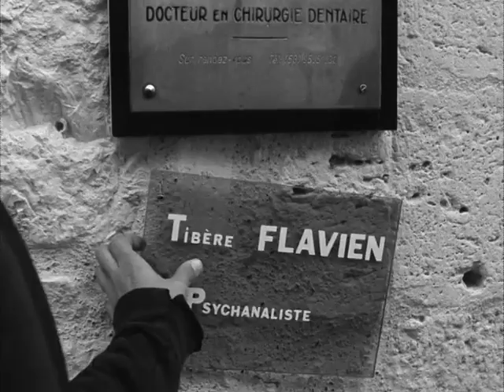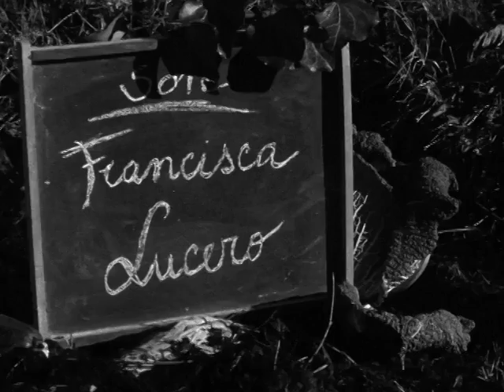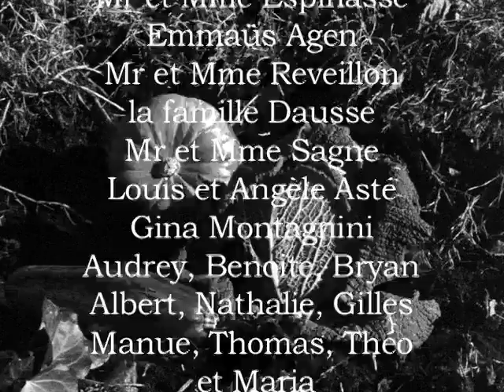Asté . M - L'âme des courges 2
Vidéos Eurorégion - ECOLE SUPERIEURE AUDIOVISUEL MIDI-PYRENEES